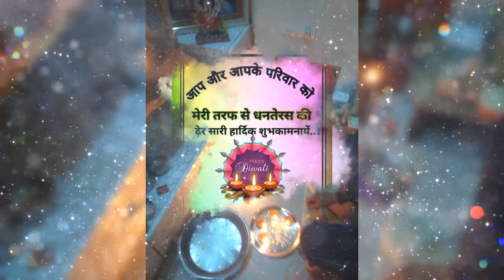happydiwali Deepawliwishes# 2023 deepawliwishes ✨🧨🧨🎆🎆🎊🎉 Depawli wishesh from MRF Tyres Singla Tyres